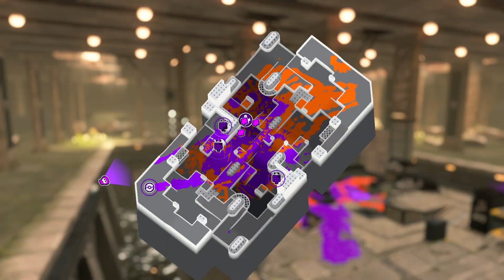【寒くなってきましたね】スプラトゥーン3【風邪にお気を付けください】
ロッテCS進出おめでとう！